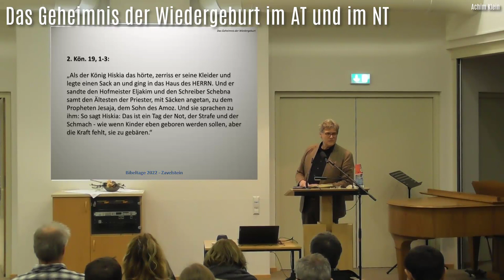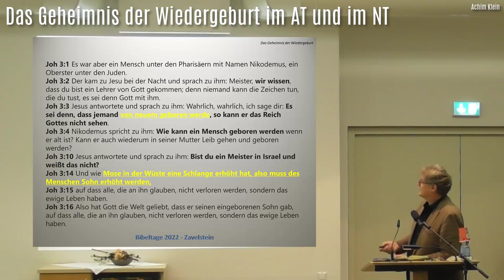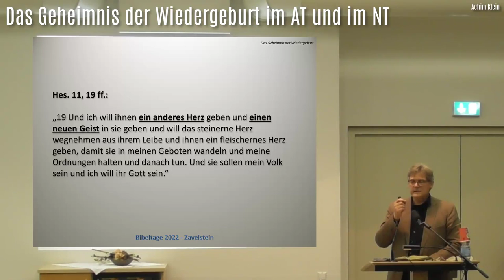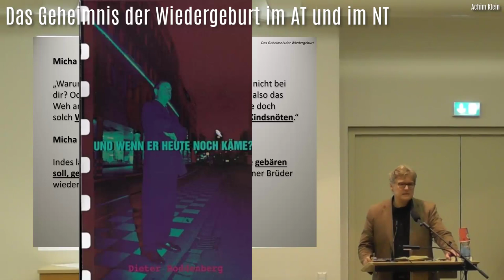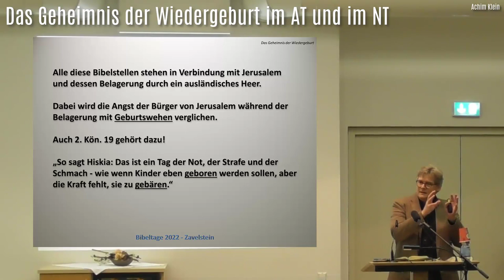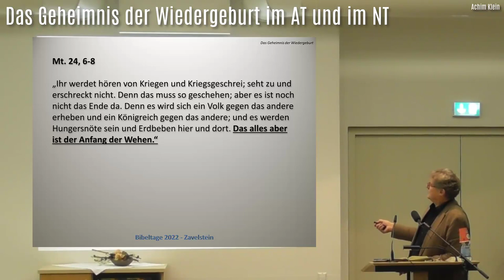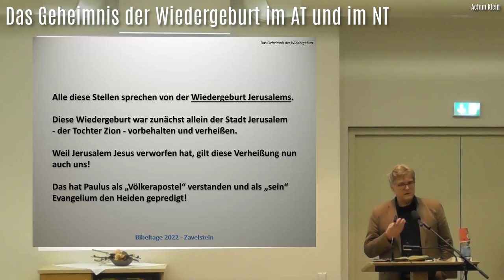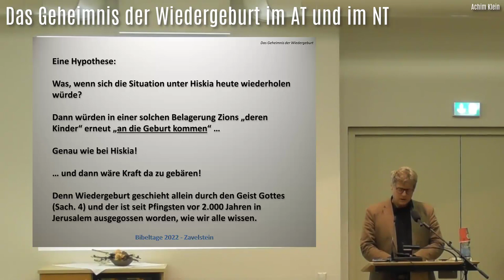1. "Das Geheimnis der Wiedergeburt Jerusalems im AT und im NT" (BIBELTAGE 2022 in Zavelstein)